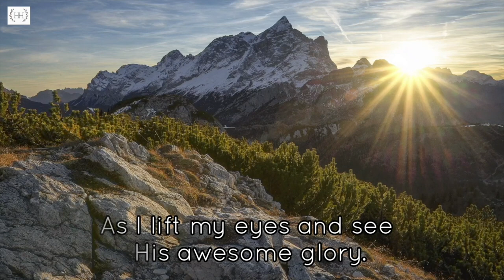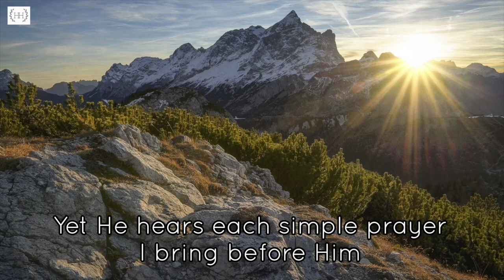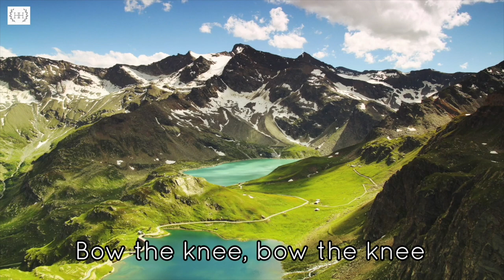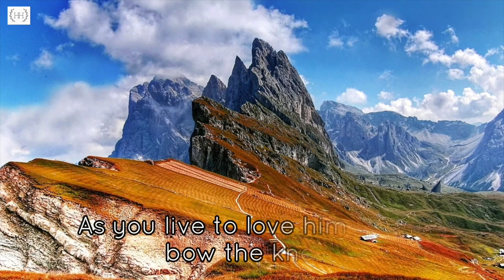Bow the Knee (Ron Hamilton) - Hymn | Lyrics | Piano | Instrumental | Accompaniment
"In His hand He holds the power of creation.
With His voice He spoke and all things came to be.
Yet He hears each simple prayer I bring before Him
when I humbly seek His face and bow the knee."